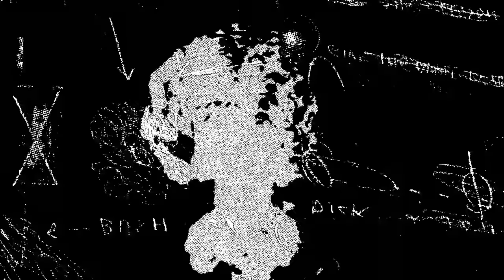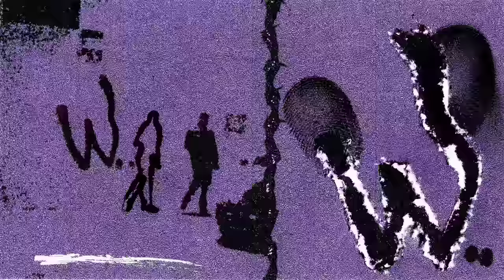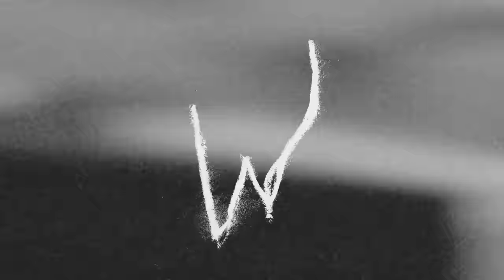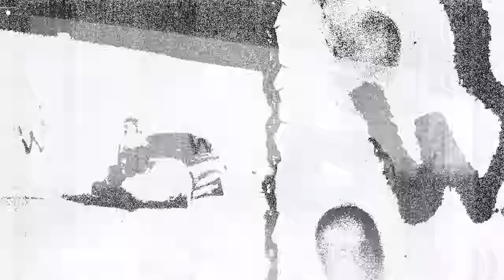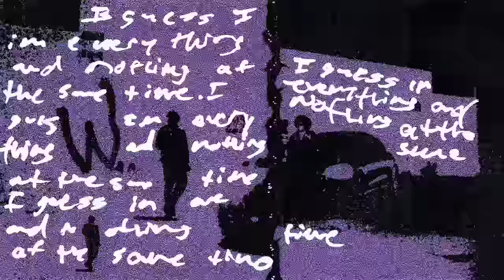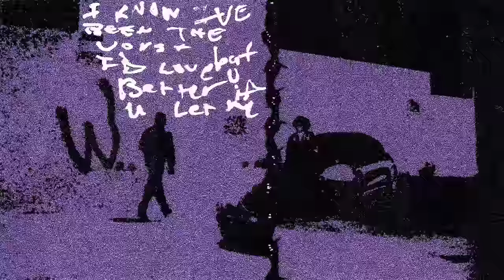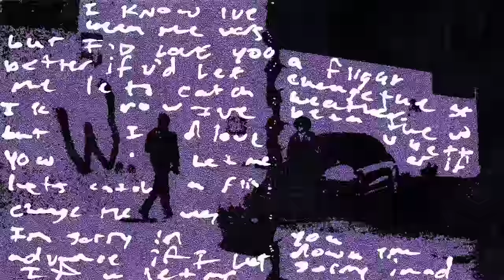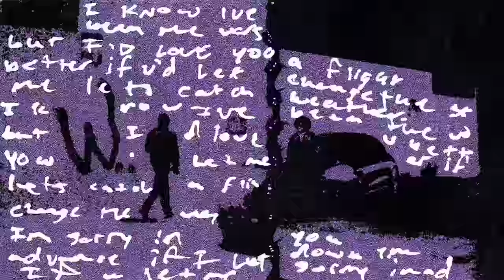BRENT FAIYAZ - WASTELAND FULL ALBUM MIX SLOWED [CHOPPEDNOTSLOPPED]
BRENT FAIYAZ - WASTELAND FULL ALBUM MIX [CHOPPED NOT SLOPPED]

Courtesy of Lost Kids